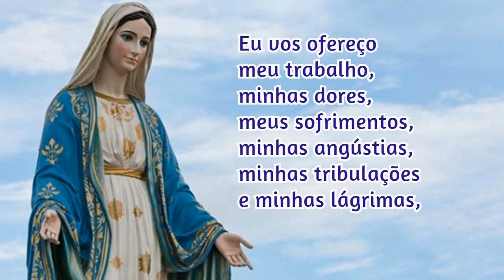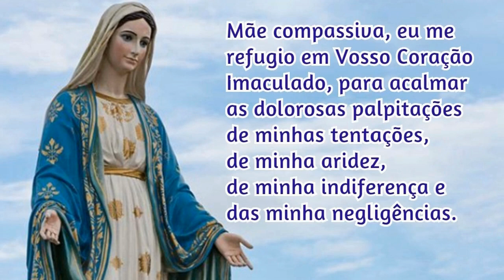Consagração a Nossa Senhora 21/10/2020 # Por Santa Brígida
Assim seja!

📢  EVANGELIZE CONOSCO!

📸 Instagram ➦ @cyntiacandela
🔎 Telegram e Facebook: ➦ Cyntia Candela

Salmos 50,17

Mateus 5,16

📢  EVANGELIZE CONOSCO!